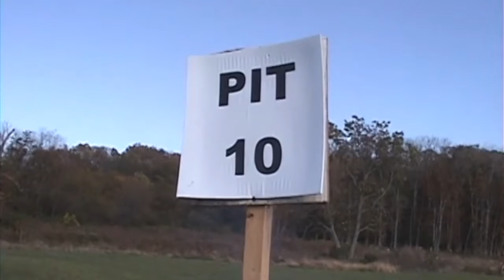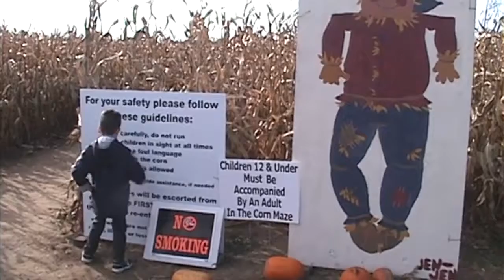DV 20_01